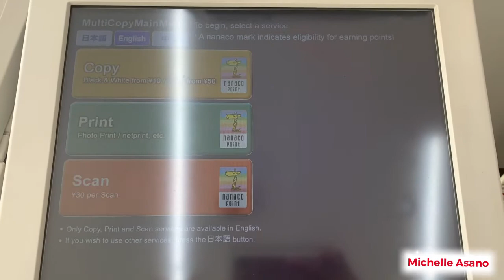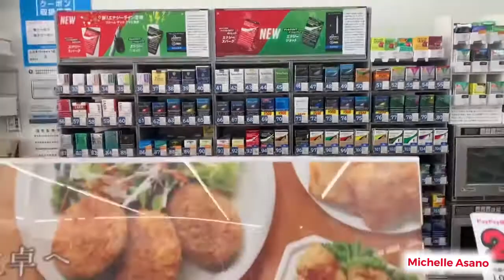Japan 7-11 Convenience Store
Why Japan’s Convenience Stores are Awesome?

Edit Video: Vivavideo and Videoleap